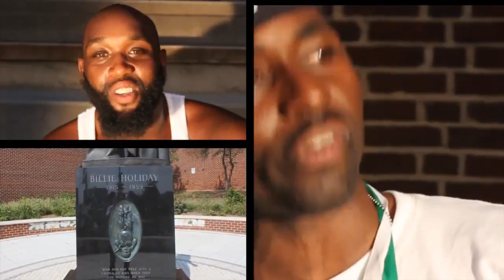Fat ant Exclusive interview with MAINE IZM (part1)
Mr. home of the wire talks to maine izm about how did he come up with "figure that out",his mixtape, what label he on now. hit us up for shows ,collaborations u need a music video